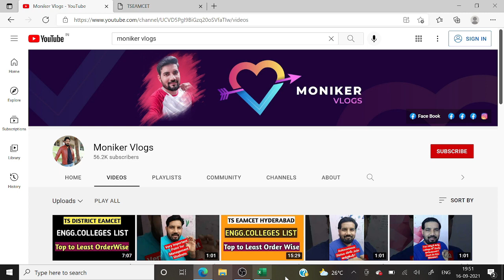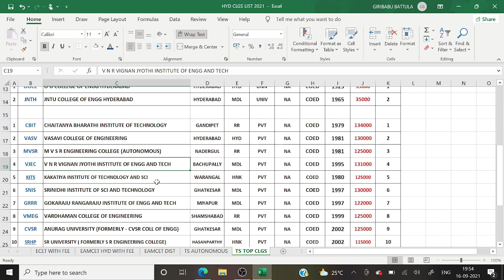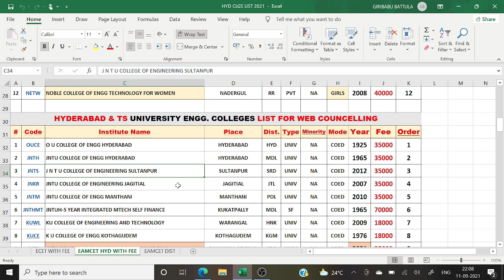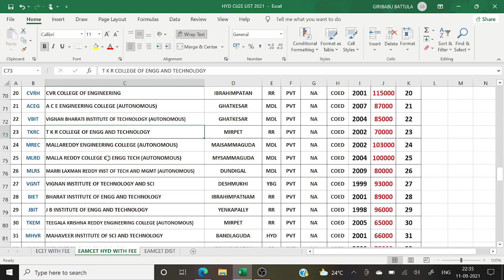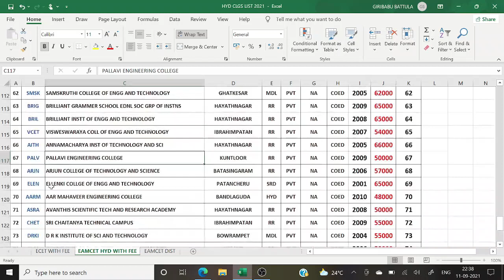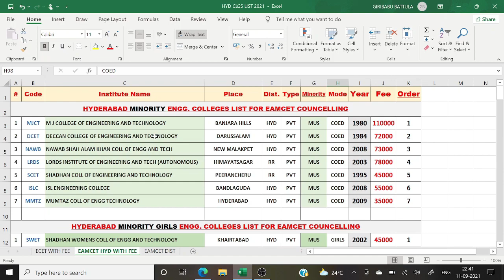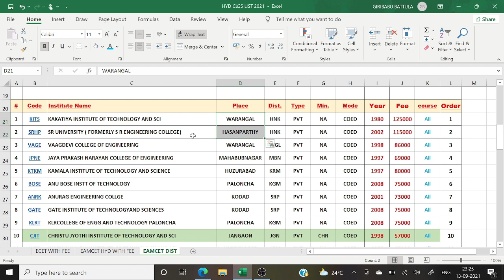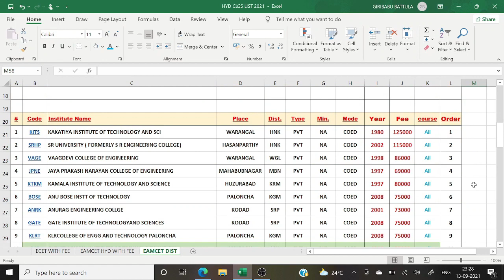TS EAMCET ENGG COLLEGES LIST TOP TO LEAST II TOP TS COLLGES II HYD COLLEGES II TS DISTRCIT COLLEGES